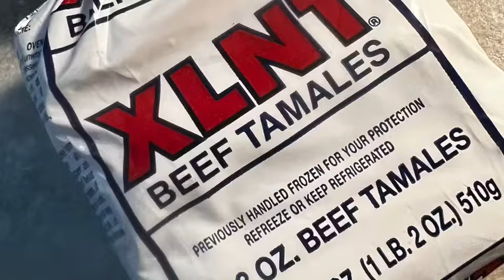LETS EAT SOME TAMALES!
TAMALES AND FRIES!